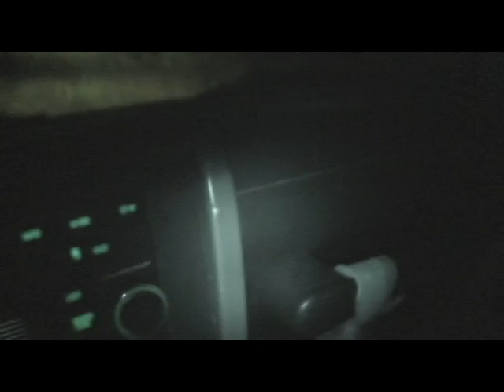Paranormal investigation turns to scary ghost possession!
Paranormal investigation turns to scary ghost possession! Caught on video.

We all love a good scare, and if you love pranks, scary videos and weird stuff or things gone wrong, you've come to the right place. Panic Attack Videos offers the best scary videos, funny pranks and funniest bloopers. We love setting up our friends and family and capturing people's awesome reactions on film for everyone to see. From scaring the crap out of their friends to making really spooky videos is the thing they enjoyed most. Laugh along to the hilarious reactions of people as they are caught off guard and everything is caught on video. Other Videos that will make you Jump, Scream, Cry and laugh Visit us @

Check out some other scary videos